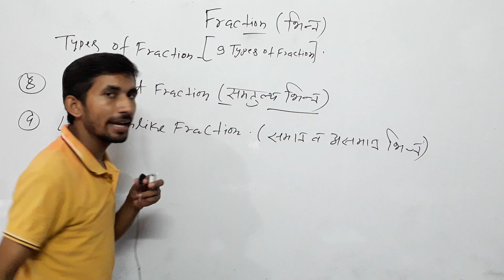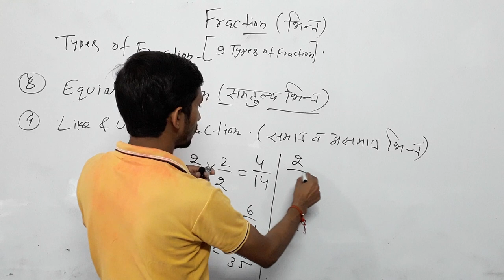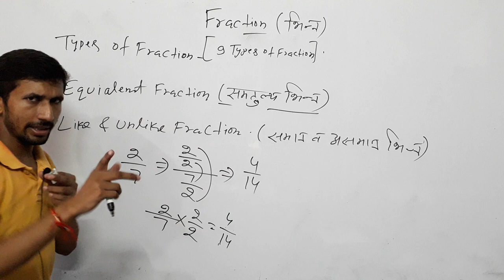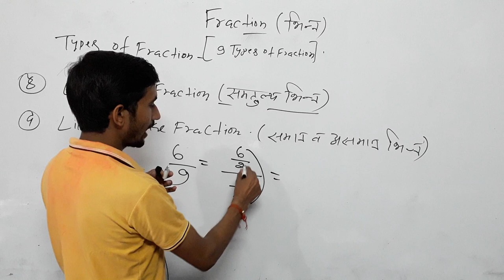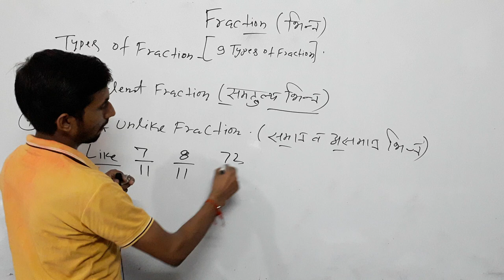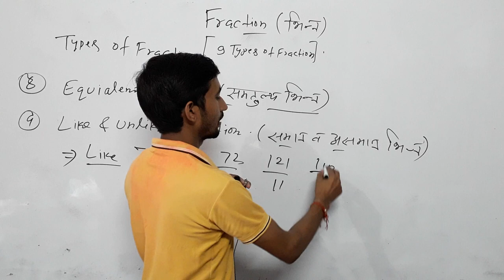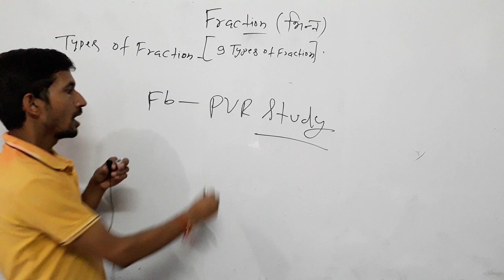🌏5:00am#Basic_maths part 5🔴Zero level maths 100% Guarantee wali पहले इस्तेमाल करें फिर विश्वास करें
basic math
बेसिक गणित,
मैथ्स ऑनलाइन,
मैथ्स गणित,

By_ RAAJ'Sir

Common chapter

D.el.ed Maths

D.el.ed Maths

Updated since 13 Aug 2019, 09:30:15

24 hrs me quality improve ho jayegi.

1_ morning 5:00 Am
2-Evening 9:00 Pm

Current Affairs
Gk Gs/Science
☎ 78438_32 999
☎78438_33 999
Live classes,
Railway maths,
Banking maths,
Online coaching,
Online tayari,
Oneday exams full maths solution,
PVR Study,
CTET MATHS,
UP TET complete course,
TET maths,

Follow on